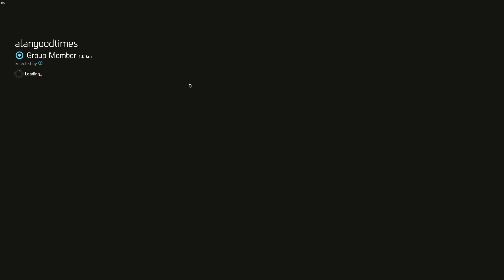The Division 2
A-A-S Part 2 ( Australian Assault Specialist ) :)